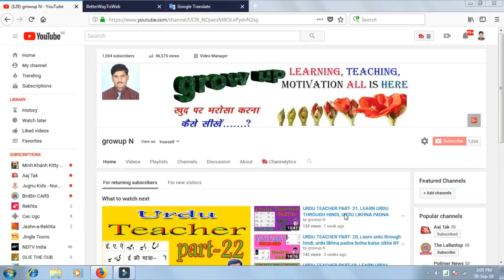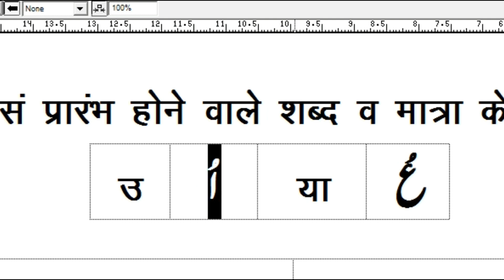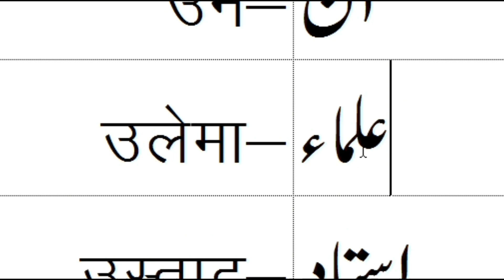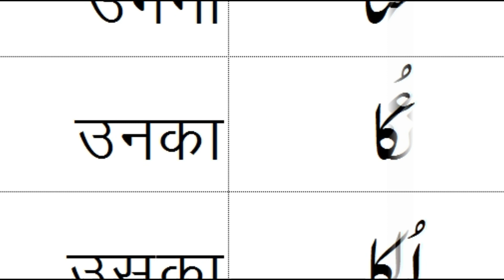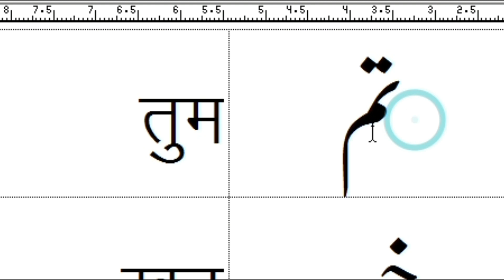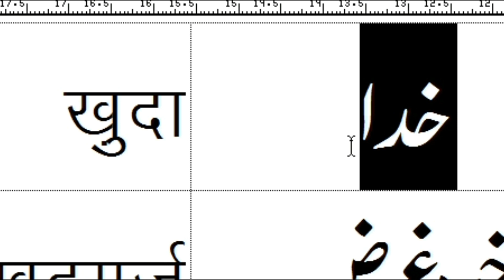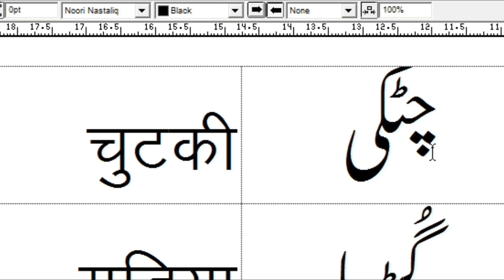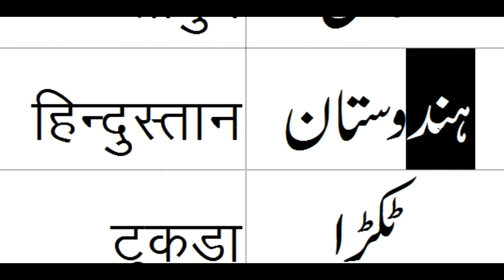URDU TEACHER PART 23, LEARNT URDU THROUGH HINDI, URDU BOLNA LIKHNA PADNA KAISE SEKHE BY GROWUP N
हिंदी से उर्दू सीखने का सबसे आसान तरीक़ा ,hindi se urdu seekhne ka sabse aasan tariqa, is video me bataya gya hai,

URDU TEACHER  PART-2,  URDU TEACHER PART-3,  URDU TEACHER PART-4, URDU TEACHER  PART-5,  URDU TEACHER  PART-6, URDU TEACHER  PART-7 ,URDU TEACHER  PART-8,  Urdu Teacher Part-9, URDU TEACHER  PART-10,
URDU TEACHER  PART-11, URDU TEACHER  PART-12, URDU TEACHER  PART-13, URDU TEACHER  PART-14, URDU TEACHER  PART-15,  URDU TEACHER  PART-16,  URDU TEACHER  PART-17, URDU TEACHER  PART-18,
URDU TEACHER  PART-19, URDU TEACHER  PART-20,  URDU TEACHER  PART-21,
Die maklikste manier om Urdu te leer
Mënyra më e lehtë për të mësuar Urdu
ኡርዱ ለመማር በጣም ቀላሉ መንገድ
أسهل طريقة لتعلم الأردية
Ուրդու սովորելու ամենադյուրին ճանապարհը
Urdu öyrənmək üçün ən asan yol
Urduña ikasteko modurik errazena
Самы просты спосаб даведацца урду
উর্দু শেখার সবচেয়ে সহজ উপায়
Najlakši način da naučite Urdu
Най-лесният начин да научите Урду
La manera més fàcil d'aprendre Urdu
Ang labing sayon nga paagi sa pagkat-on sa Urdu
学习乌尔都语的最简单方法
學習烏爾都語的最簡單方法
Den nemmeste måde at lære Urdu på
De eenvoudigste manier om Urdu te leren
La plej facila maniero lerni Urdu
Lihtsaim viis õppida urdu
Helpoin tapa oppia Urdu
La manière la plus simple d'apprendre l'ourdou
De maklikste manier om Urdu te learen
A forma máis sinxela de aprender urdu
ウルドゥー語を学ぶ最も簡単な方法
우르두어를 배우는 가장 쉬운 방법
ഉർദു പഠിക്കാൻ ഏറ്റവും എളുപ്പമുള്ള മാർഗ്ഗം
उर्दू शिकण्याचा सर्वात सोपा मार्ग
उर्दू सिक्नको लागि सजिलो तरिका
د اردو زده کولو لپاره ترټولو اسانه لاره
ساده ترین راه یادگیری اردو
ਉਰਦੂ ਸਿੱਖਣ ਦਾ ਸਭ ਤੋਂ ਆਸਾਨ ਤਰੀਕਾ
Cel mai simplu mod de a învăța Urdu
Самый простой способ узнать урду
Habka ugu fudud ee lagu baran karo Urdu
உருது மொழியைக் கற்க எளிதான வழி
ఉర్దూ నేర్చుకోవడానికి సులభమైన మార్గం
Urdu tilini o'rganishning eng oson yo'li
हिन्दीबाट उर्दू सिक्न सबै भन्दा राम्ररी तरिका
By Growup N, growup n Growupn, Growup,
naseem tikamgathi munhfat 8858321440